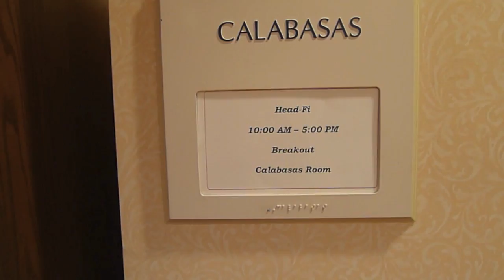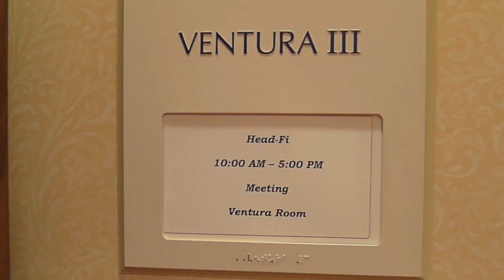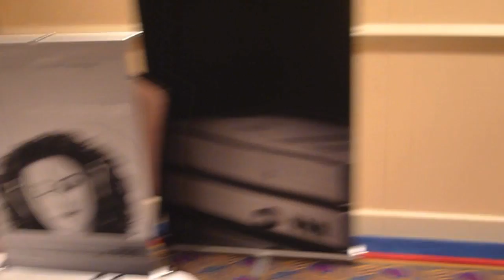Pt. 1/2 - 2013 L.A. Head Fi Meet